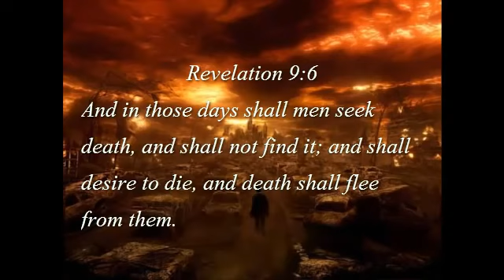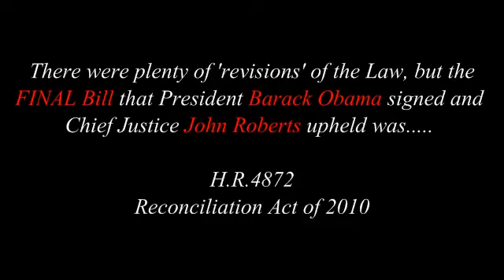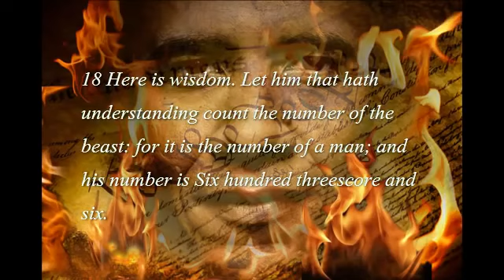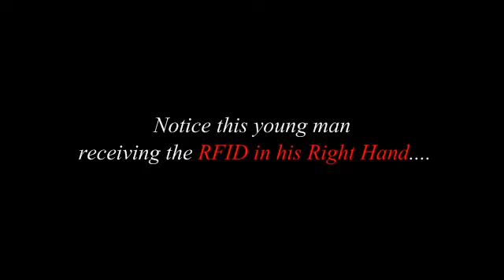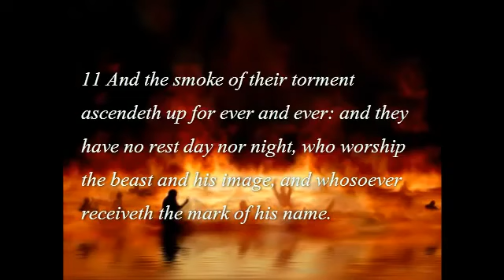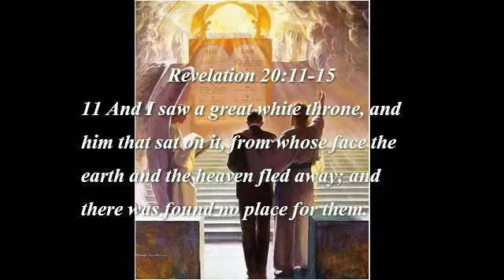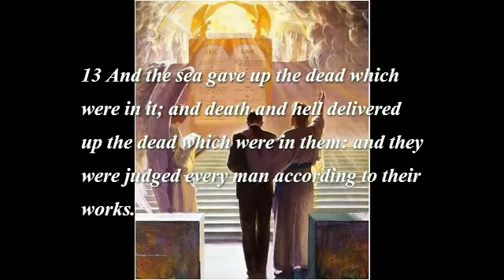ObamaCare ~ Mandatory Microchip Implant for all Americans!!!